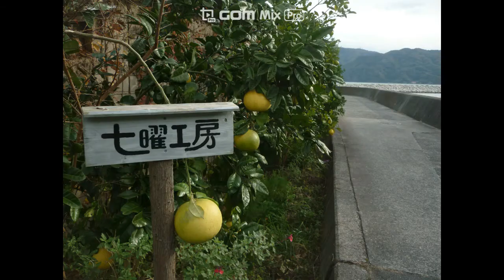「雨の中の白いサギ」堀之内簫曲 演奏 ジャパンホイッスルLowD管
「雨の中の白いサギ」堀之内簫曲
演奏　ジャパンホイッスルLowD管

ジャパンホイッスルは
素材には竹を使い、指穴は６穴で、塗装は本漆仕上げです。
指孔は、前面６穴のドレミ笛です。
塗装は、黒呂色漆や朱漆の本塗を塗り重ねて、表面の朱漆から下地の黒漆がのぞくという根来塗りになっています。
笛としてはサイズが小さく、素材の竹の厚みが薄いからか、響きに竹の響きや和の響きが強く感じられます
ホイッスルは、エアリード楽器の中でも呼子笛（whistles）に分類され、
小学校で習うリコーダーや世界各地のみやげものの呼子笛、
また有名な映画「タイタニック」の挿入歌で吹かれていたティンホイッスルなどがあります。
音出しが幾分むずかしい横笛などに比べて、
誰でも吹けば鳴るところがとっつき易い笛と言えます。

七曜工房は滋賀大津湖西にある笛＆木工工房です。
いろいろな笛や木のクラフトをオリジナルに製作して販売しています。
いろいろなオリジナル笛や木のクラフトはショールームで展示して販売しています。
試奏もお申し出ください。
★ＨＰ｢木のクラフトと笛　七曜工房」やネットショップからの通信販売も承ります。